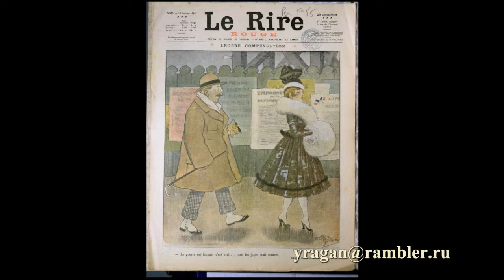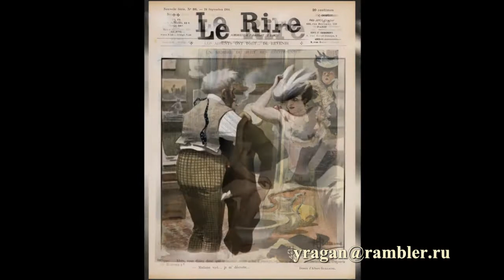Альбер Гийом Albert Guillaume биография работы